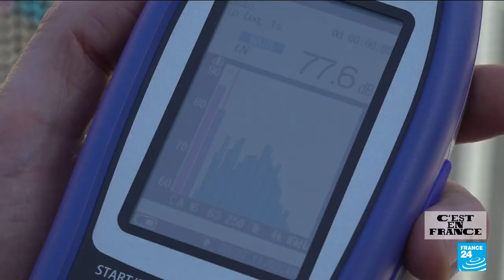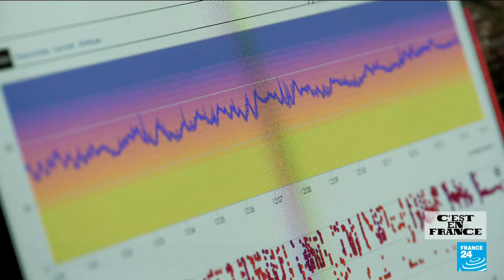Paris, capitale du bruit ? • FRANCE 24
À Paris comme dans toutes les grandes villes, le bruit est omniprésent. Cette pollution sonore a des conséquences sur la santé. Au total, 25 millions de Français seraient concernés par ces nuisances sonores, selon le dernier rapport  de l'Ademe – l'Agence de la transition écologique – et du Conseil national du bruit (CNB). Tour d'horizon des solutions pour faire face à ces nuisances avec Fanny Mietlicki, directrice de Bruitparif et présidente de la commission santé-environnement au CNB.